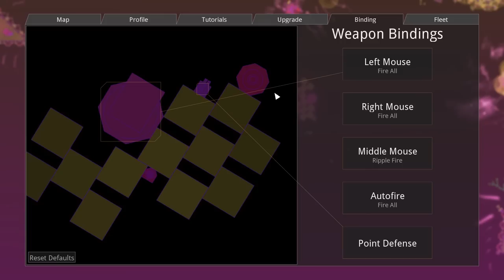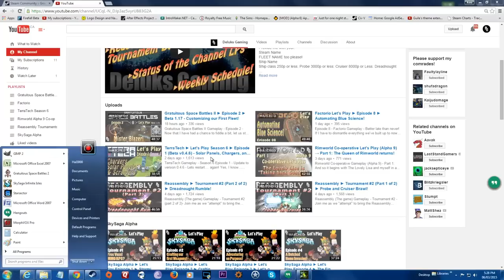Reassembly Season 3 ► Let's Play Episode 8 ► The Bubonic Champion takes form!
Reassembly (The game) Gameplay - Season 3 Episode 8 - Our species, up to this point, has been slow and week. Unable to take hold. Until now! Somewhere in the intergalactic primordial sludge is emerging a new nano champion!

Introducing Faction Two: The Green and Grey. This faction appears to be able to produce enormous amounts of resources independently without combat. A unique change of pace compared to our previous seasons. They seem to be farmers on the outside, however,  I sense that they may also be warriors deep within.

Join me as we invade the chaotic vectored existence of the unusual space faring races in the game, Reassembly. I will provide all the answers to any question regarding this surprisingly addictive title while providing an ongoing tutorial on the game.

Some music in this episode was provided by:

"Echinoderm_Regeneration"
"Latin Industries"
"Trancer"

Destructive combat

Reassembly is coming to PC, Mac, and Linux in early 2015!